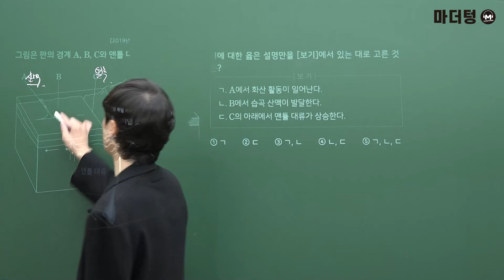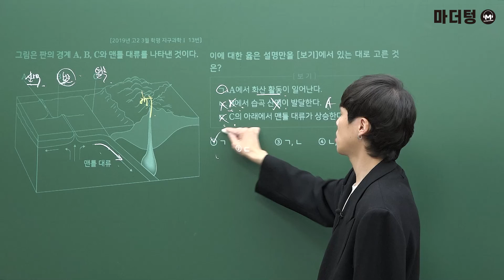[마더텅] [통합과학] 지구과학 고2 2019년 03월 학평 13번 (해설 : 강신영 선생님)